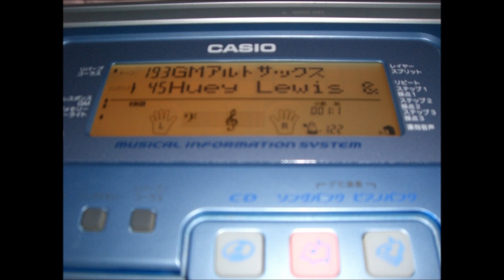Casio LK-280CDTV:The Power of Love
自動演奏